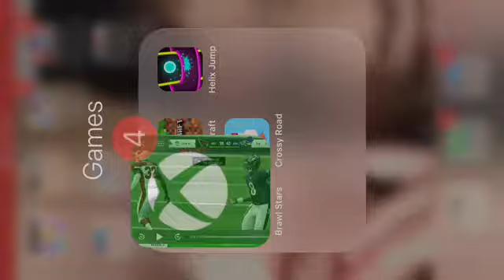48 Seconds Of The Ravens In 2021